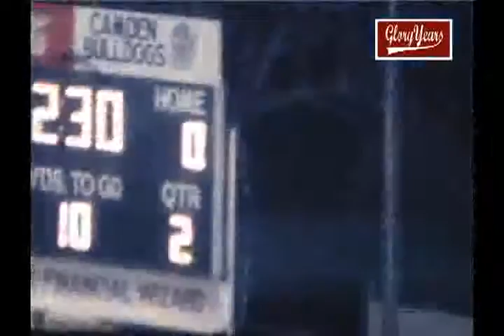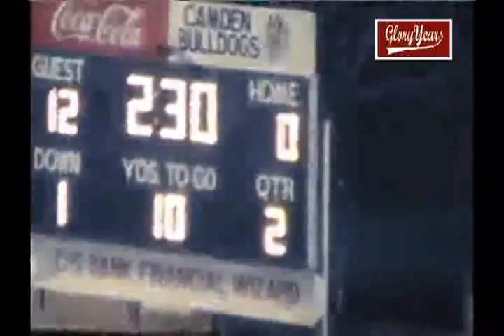r7917 sc central 27 n central 0 1980 fb 1 01